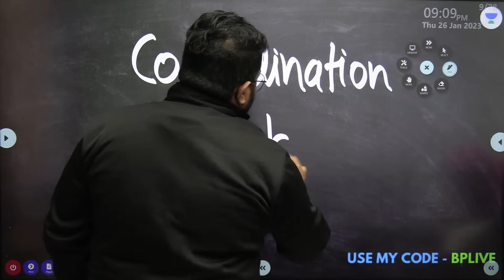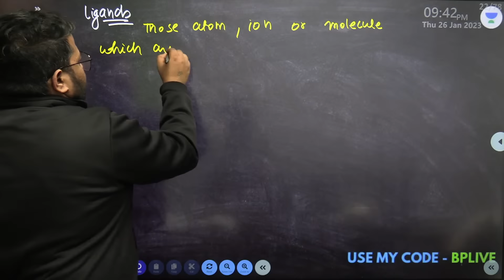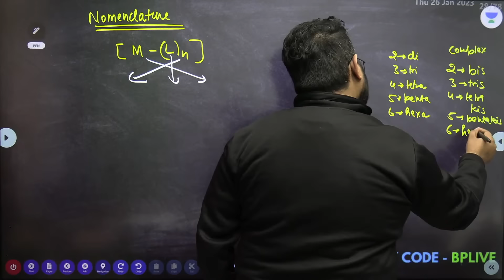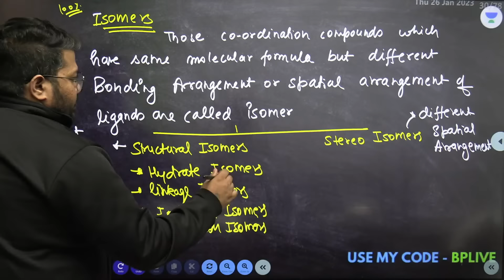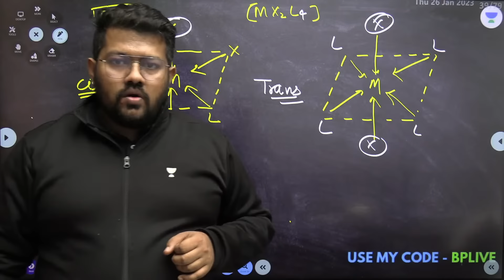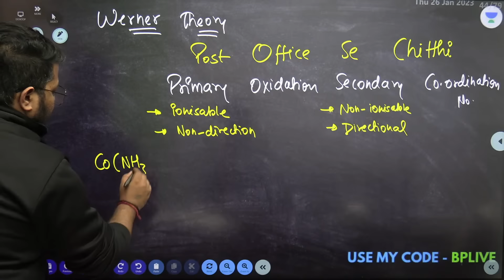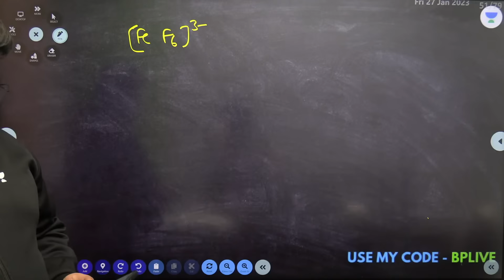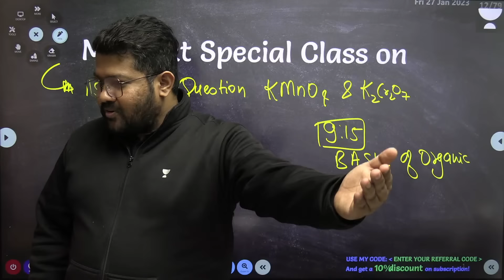Coordination Compounds | Full Chapter in One Shot | Class 12 Chemistry Chapter 9 | Boards 2024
In this session, Your Science Educator Bharat Panchal will take you through Coordination Compounds for  Class 12 Chemistry Board 2023 Exams. Watch this complete session to boost your preparation for board exams 2023.

➤ About the Educator:  Chemistry Educator | K12 and NEET | 7 Years Teaching Experience | 300000+ YouTube Subscribers use code BPLIVE to join PLUS

➤You can enroll to Unacademy Subscription and get the following benefits:
1. Learn from your favourite teacher
2. Dedicated DOUBT sessions
3. One Subscription, Unlimited Access to Live Online Classes and Videos
4. Real-time interaction with best-in-class teachers
5. You can ask doubts in live online classes
6. Limited students in each Class
7. Download the videos & watch them offline

bharat panchal coordination compounds notes
coordination compounds class 12 bharat panchal
coordination compounds class 12 one shot
bharat panchal chemistry short notes
class 12 unacademy

Timecodes:

00:00:00 Introduction
00:08:40 starting
00:16:20 important terms and definitions
00:26:00 metals and ionic names
00:32:10 ligands
00:34:42 denticity and types
00:44:40 chelating effect
00:59:00 oxidation state/ no.
01:02:45 Nomenclature
01:12:00 PYQ Nomenclature
01:33:40 Isomers and its type
02:18:10 Break
02:26:10 Class resume
02:37:57 Werner'a theory
02:56:20 Valence bond theory (VBT)
03:18:37 Crystal field splitting theory (CFST/CFT)